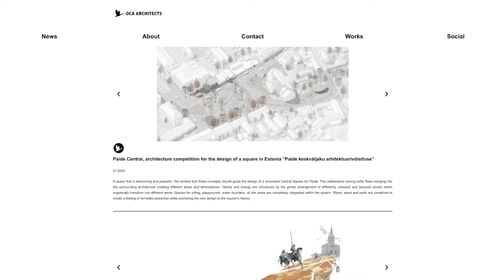Competitions in architecture: OCAarchitects.eu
Competing trough imagination, OCA Architects are a group of young architects involved in a number of competitions throughout Europe. Choosing .eu affirms their playground.